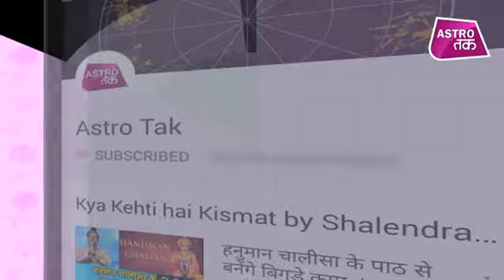आज का भाग्य | 05th Febuary 2019 | Deepak Kapoor | Astro Tak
आज का भाग्य - जाने-माने ज्योतिष गुरू दीपक कपूर से जानिए 05 फरवरी 2019 की सटीक भविष्यवाणी